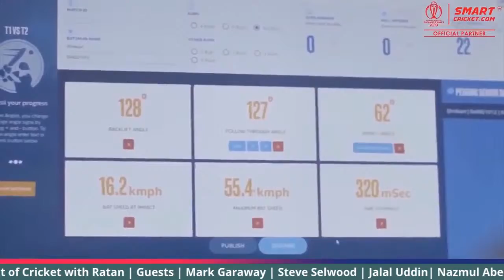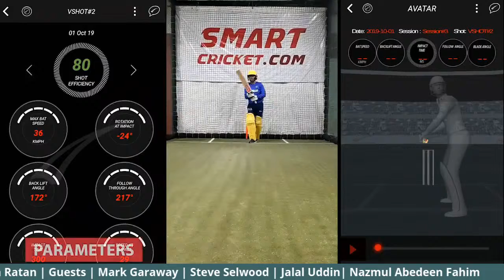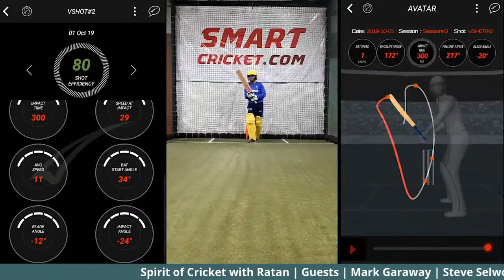Virtual Coaching - Batting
Join our specialist guests

Mark Garaway
Nazmul Abedeen Fahim
Jalal Uddin
Steve Selwood

live talk show about “Virtual Coaching - Batting”. Learn how technology can help you to improve your game.